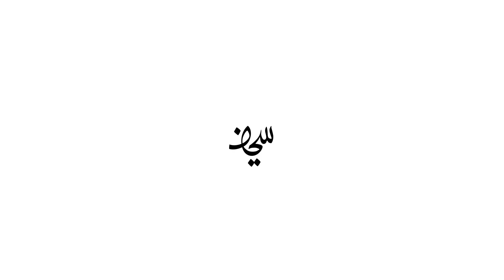قطعه ای دلنگیز از صدای ساز استاد اسدی (تار)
بعد از شب نشینی کنار مهدی عزیز وقت شنیدن صدای سازش شد . . .
بشنوید و لذت ببرید . . .

کافیه منو در گوگل سرچ کنید تا تمام صفحات فعالم و ببینید

تشکر از همراهی شما